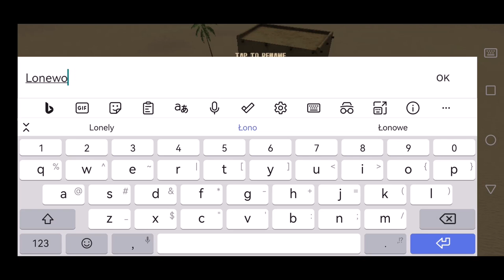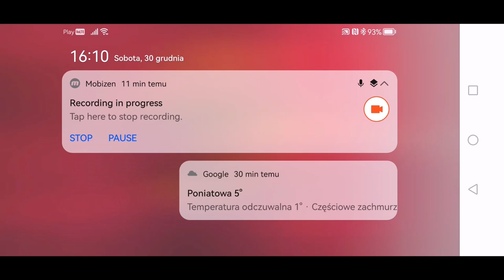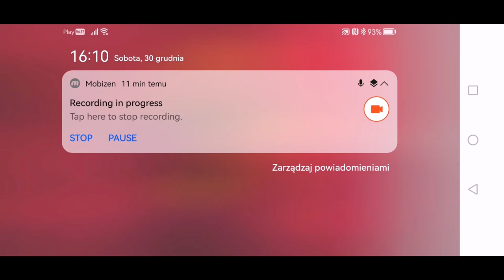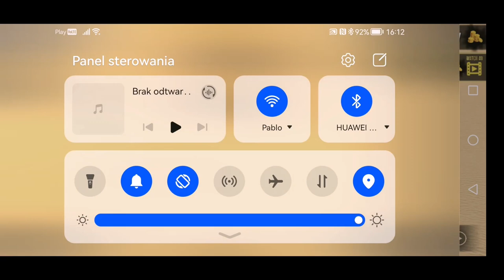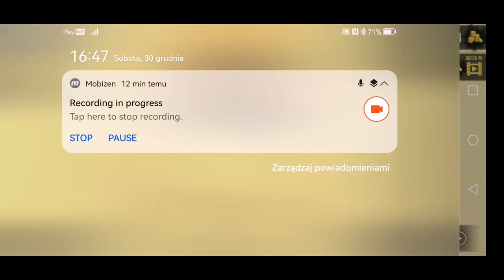II-WOJENNE PRZETRWANIE NA PUSTYNI! - Desert 1943 #1